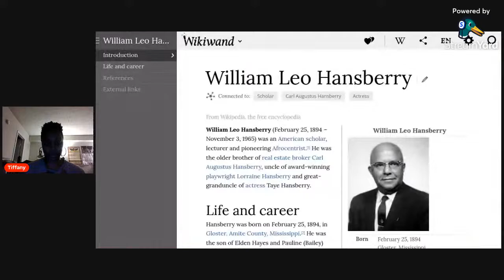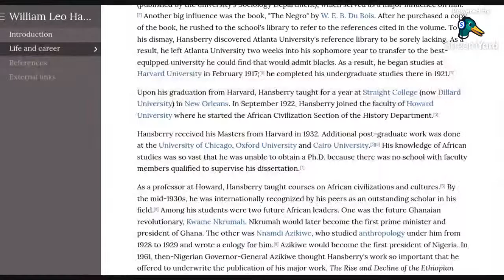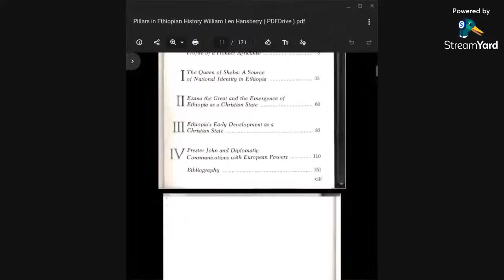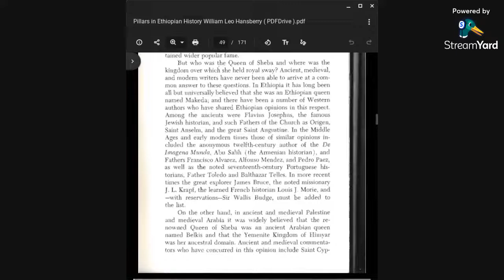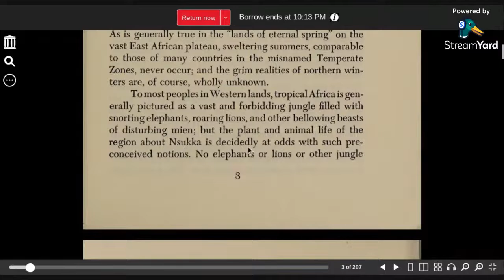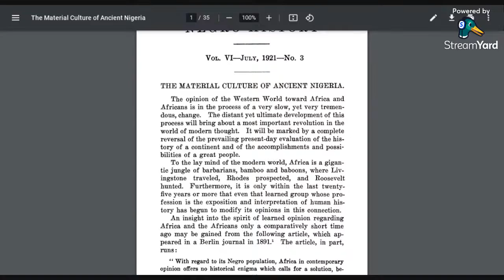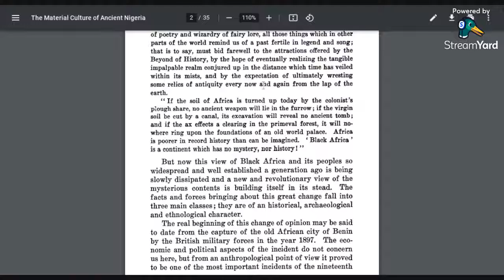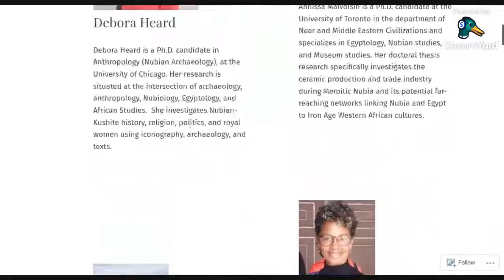William Leo Hansberry, African American Historian and Anthropologist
William Leo Hansberry was considered as the father of African Studies, due to the fact he played a key role in African history.